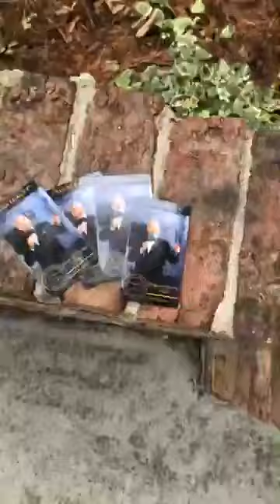Prelude to another Event at Corks & Boards in Kernersville, NC. 07/16/2022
Just a little insight to tonight‘s venue…… Tables and chairs are sat out &  awaiting your arrival !!! It’s gonna be a fun night !!!